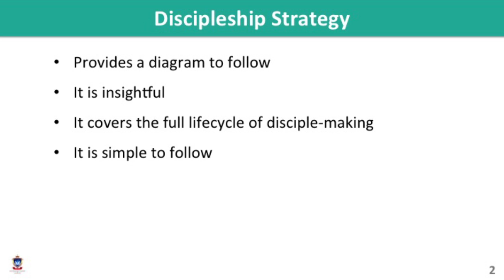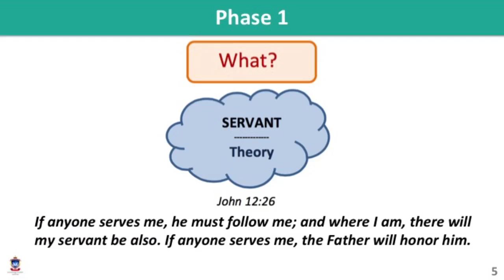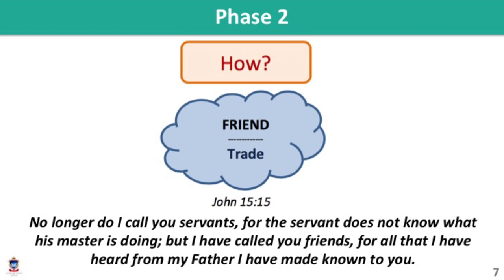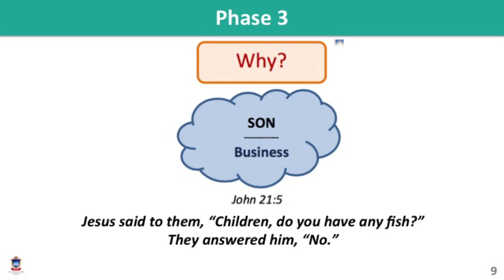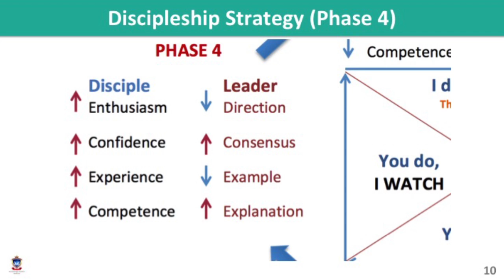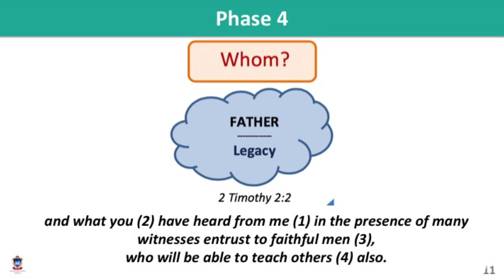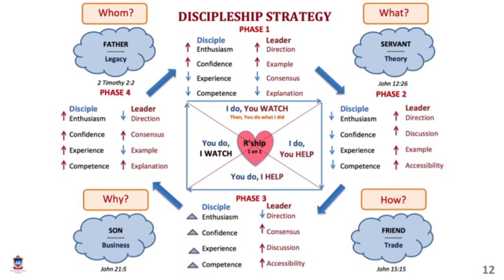Discipleship || Seminar 3 || Discipleship Strategy || Natanael Costea